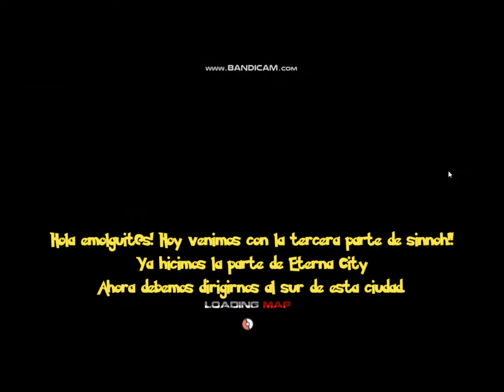Guía Sinnoh Gym #3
Hola chicos acá subo otro de los videos de la historia de Sinnoh, espero les guste y les sea útil a los que harán historia a futuro.

Por otro lado acá les dejo los links de un server hecho para la comunidad de other tanto SILVER como GOLD